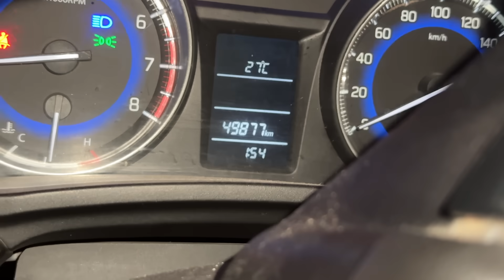Elvish Yadav Vs Harsh Beniwal 😱 | Kiski Team Me Jau? 🤔 || ECL Practice Match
Hey guys
If you liked the video then please like it and share it with your family and friends.